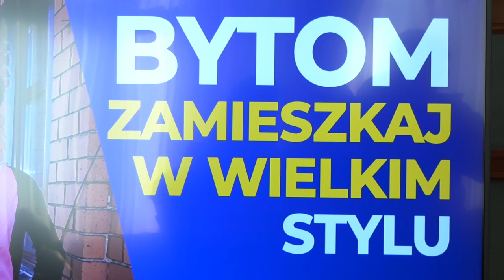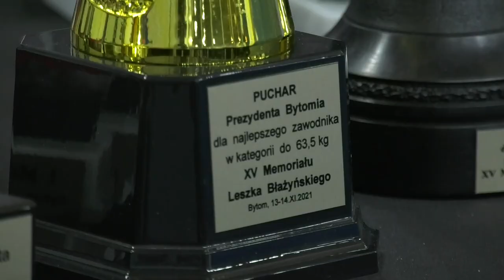Bytom – Podsumowanie listopada 2021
👉 Efektowne walki bokserskie podczas XV Memoriału Leszka Błażyńskiego.
👉 Ruszyła kampania promocyjna „Bytom. Zamieszkaj w wielkim stylu”, czyli NowiBytomianie poszukiwani.
👉 Otwarcie wewnętrznych ścianek wspinaczkowych w postindustrialnych wnętrzach Skarpa Bytom - Rozbark.
Co jeszcze działo się w naszym mieście w ubiegłym miesiącu? Zobaczcie filmowe podsumowanie😊